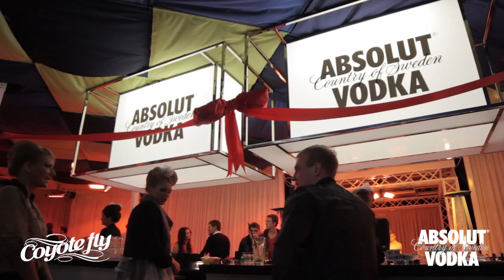Amanda Wilson Live @ Coyote Fly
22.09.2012. Amanda Wilson Live @ Coyote Fly & Absolut terases atklāšana
Latvia, Riga, Coyote Fly